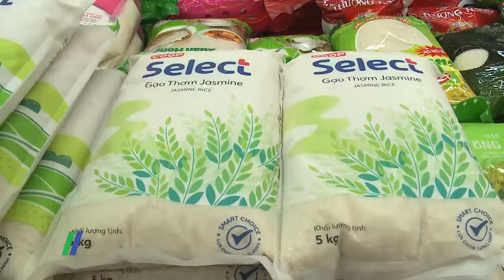Ngành Công thương đạt được nhiều kết quả tích cực trong 10 tháng đầu năm 2020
Tại Hội nghị Giao ban Giám đốc Sở Công thương các tỉnh, thành phố, khu vực Đồng bằng sông Hồng và Bắc Trung Bộ năm 2020, tại Ninh Bình ngày 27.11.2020, Cục Công Thương địa phương - Bộ Công Thương cho biết, 10 tháng đầu năm 2020, mặc dù chịu nhiều ảnh hưởng của dịch Covid-19 nhưng dưới sự điều hành sát sao của Chính phủ, Bộ Công Thương cùng với sự phối hợp tích cực của các cấp, các ngành, địa phương, tình hình sản xuất công nghiệp và hoạt động thương mại của Khu vực đồng bằng sông Hồng và Bắc Trung Bộ tiếp tục duy trì tốc độ tăng trưởng, đóng góp tích cực cho tăng trưởng kinh tế cả nước…